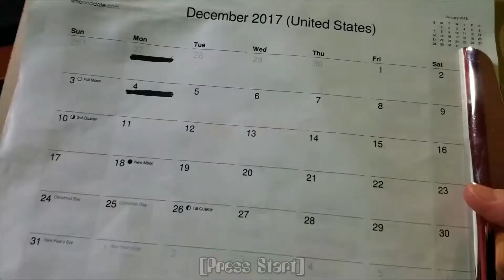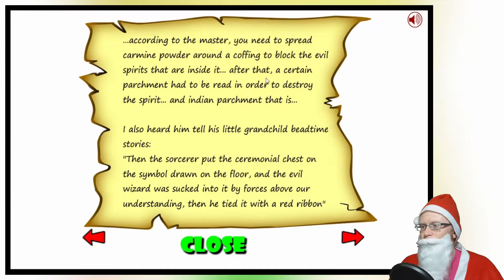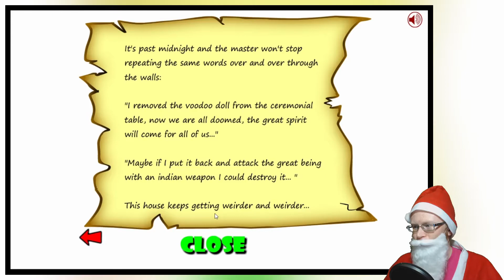The Ritual ~ Obama In The Dark 2 (5) ~ Let's Play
The Game:
Obama in the Dark 2

westonhasty